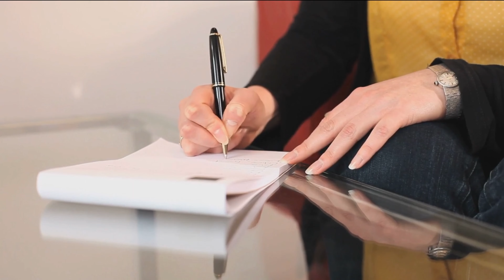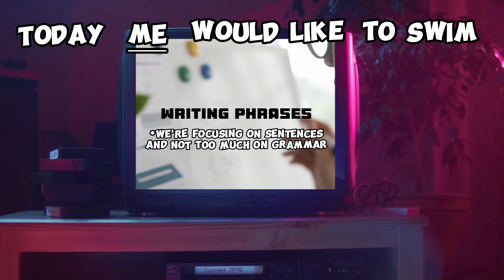How to ACTUALLY Learn Languages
Learning languages is hard but it doesn't have to be. Let me show you what I do and how I have become fluent to help you not suck at learning foreign languages.

CHAPTERS:
Intro: 00:00
How I Learned 3 Languages: 00:17
How I learned French: 00:33
CONSISTENCY: 00:45
VARIOUS METHODS: 01:19
Method 1- Choosing Content: 01:44
Method 2- Writing Phrases: 02:07
Method 3- Speaking: 02:53
SPEAKING: 03:10
Conclusion: 03:20
Bonus Tip: 03:30
Outro: 03:50

how to learn a language,language learning,language,Why you suck at learning languages,why you're bad at languages,why you're bad at learning languages,globe daddy,polyglot,language learning tips,lingualizer,wouter corduwener,language simp,steve kaufman,duolingo,italki,language goals 2023,language resources,days of french n swedish,ikenna,lindie botes,lingq,lingoda,how to learn a language quickly,how to learn a language on your own